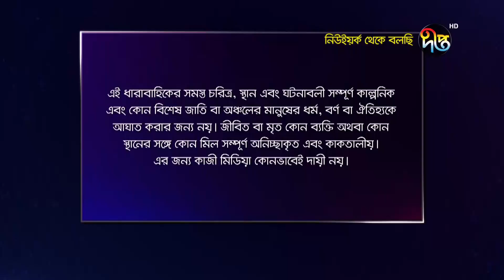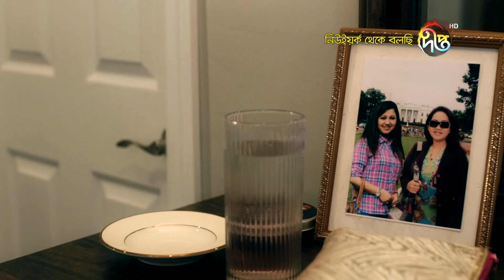নিউইয়র্ক থেকে বলছি/New York Thekey Bolchhi | ep 24 | Deepto Drama Serial